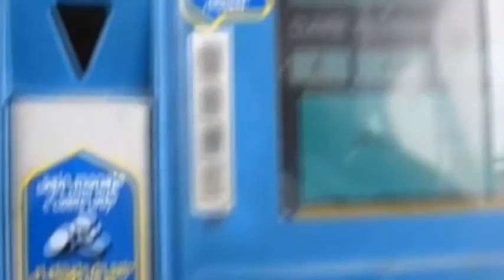A24 e A25, possibile stangata sui pedaggi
Sempre più intricato il rebus Strada dei Parchi. L'accordo trovato sul Pef, con l'allungamento della concessione di altri 10 anni, sembrava aver scongiurato l'aumento dei pedaggi, ma la bocciatura dell'Anas ha rimesso in gioco tutto: la concessionaria aumenterà la tassa del 19%. Intanto lo Stato annuncia 2milardi a Strada dei Parchi per la manutenzione dei piloni dismessi.